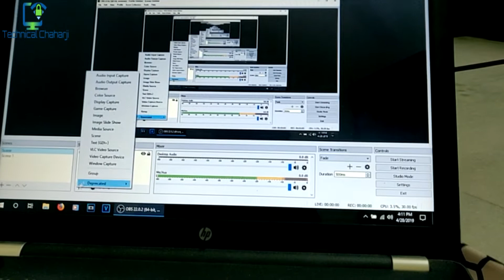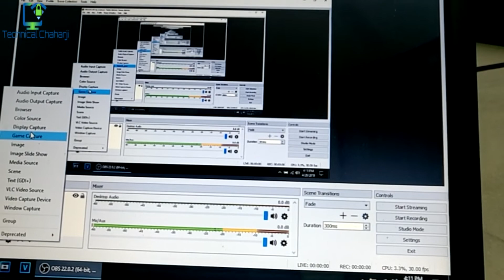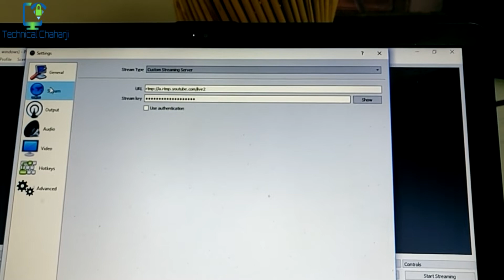OBS Studio | Record Computer Screen for Free | OBS Screen Recorder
In today's video I'll show you How To Record Your Desktop Screen For Free.  You can even record youtube videos.

 I've made videos on how to record your computer or desktop screen for free in the past but they got pretty outdated! In the video I'll show how to record just your monitor or capture the whole screen, how to record a gaming video or even just a tutorial!

Help TechnicalChaharji in Return, via buying your gadget from below links